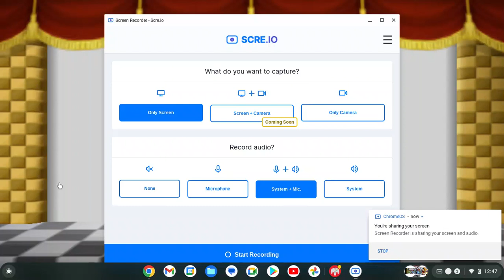Paper Mario 64: Gameplay Walkthrough - Episode 1 The Beginning of our journey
today i am Going to playing Paper Mario on a N64 emulator, it one of the best mario RPG Game of all time i play it is a childhood game it is so memorable to everyone i have to play it also hello my name is Peashooter and welcome to @PeaShooterGamer2000 a family friendly gameing content and we are going to play this game 100% and all the paper mario games, my  upload schedule has change i will upload 2 video every month so subscribe to my channel i am try to hit 100 SUB like the video if you can hit the bell